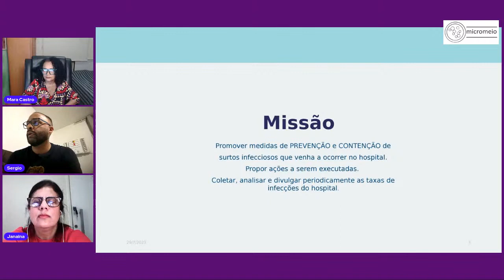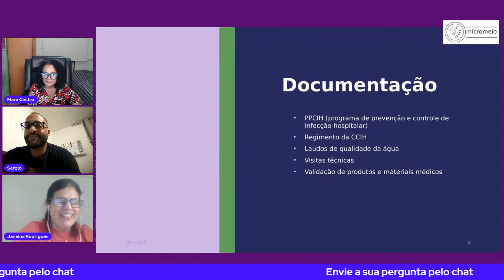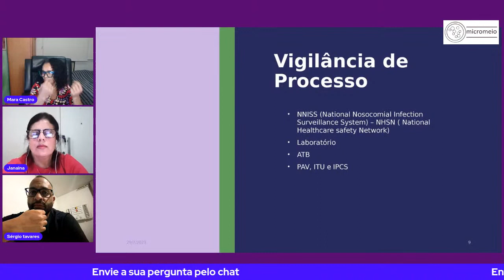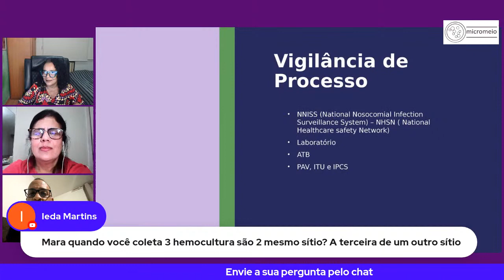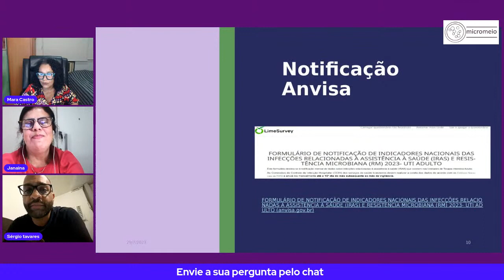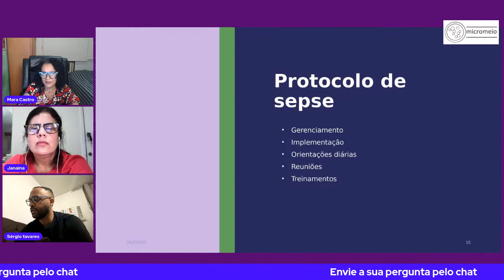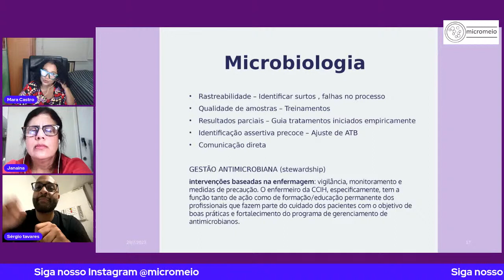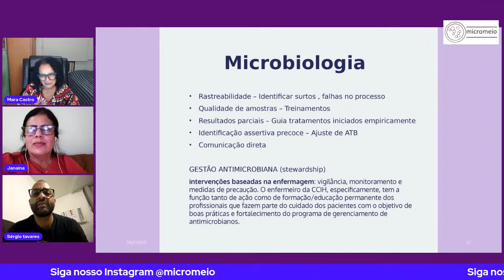A INTERAÇÃO ENTRE O CCIH E O LABORATÓRIO DE MICROBIOLOGIA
🏥 Palestra Informativa: A Interação entre o CCIH e o Laboratório de Microbiologia 🧫

Descubra o papel vital da colaboração entre o Controle de Infecção Hospitalar (CCIH) e o Laboratório de Microbiologia na promoção da segurança do paciente e na prevenção de infecções hospitalares. Junte-se à Dra. Mara Castro, Bióloga Microbiologista, e Sergio Tavares, Enfermeiro Oncológico - CCIH, em uma discussão esclarecedora sobre como essas duas equipes trabalham em conjunto para manter ambientes hospitalares seguros.

🔬 Tópicos Destacados 🔬

Coordenação entre CCIH e Laboratório
Monitoramento de infecções hospitalares
Estratégias de prevenção
Estudos de casos e melhores práticas
Essa palestra fornecerá uma visão única das sinergias e desafios encontrados na interface entre essas duas áreas essenciais para a saúde do paciente.

Não perca esta oportunidade de entender como a colaboração entre o CCIH e o Laboratório de Microbiologia contribui para a segurança dos pacientes.

🔗 Siga-nos para Atualizações e Conteúdo Relacionado 🔗

👥 Participe da Discussão 👥
Deixe suas perguntas e comentários abaixo para interagir com a Dra. Mara Castro, Sergio Tavares e outros profissionais da saúde interessados nesta colaboração fundamental.

🌟 Uma visão valiosa sobre o trabalho em equipe para a segurança do paciente! 🌟

Não perca esta oportunidade de aprender sobre a colaboração essencial entre o CCIH e o Laboratório de Microbiologia. Marque seu calendário e convide seus colegas de trabalho para essa discussão crucial! 🏥💉🔍